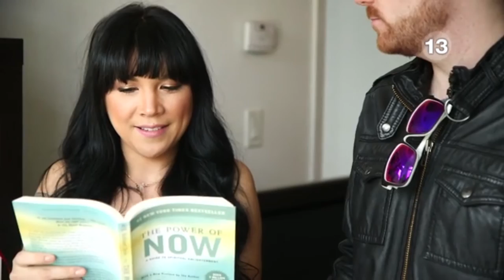21 QUESTIONS WITH LAUREN TOYOTA (MTV)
MTV News host Brian Gasparek crashes into my apartment and asks me 21 questions!